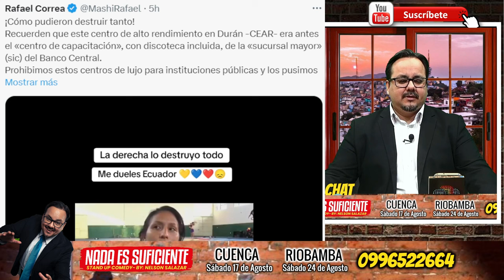En el olvido. Centro de deportes olvidado por Noboa.